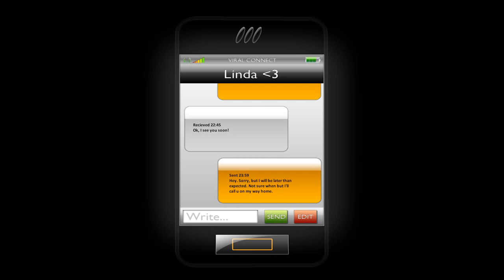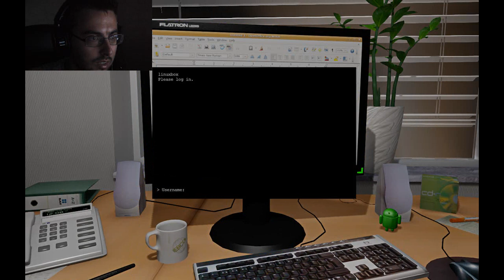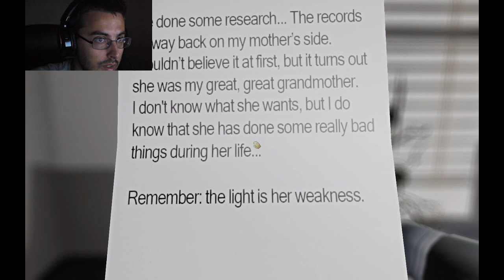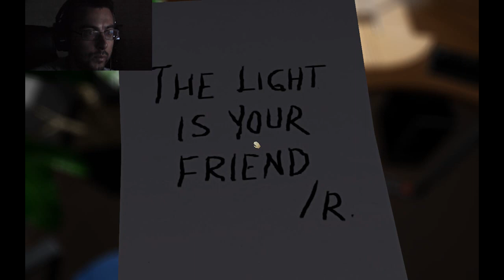Premiers pas sur | One Late Night | L'art de Tourner en Rond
Si vous avez aimé pensez à laisser un pouce vert ça fait toujours plaisir :)

Un petit jeu indépendant dans lequel vous vous retrouvez dans la peau d'un web-designer travaillant tard le soir ... et alors qu'il s'accorde une petite pause café, il se rend compte que les bureaux pourtant tous vides ne sont pas aussi calme que prévu...